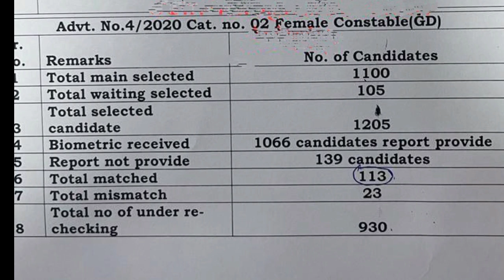Hssc ने नया डेटा भेजा Haryana Police Joining Update | Haryana Police Constable Joining news today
Hssc ने नया डेटा भेजा  Haryana Police Joining Update | Haryana Police Constable Joining news today | hp bharti joining update | haryana police court case